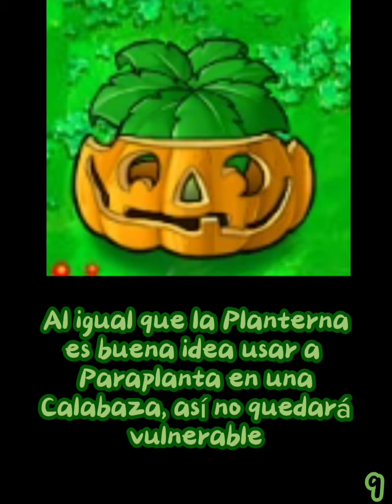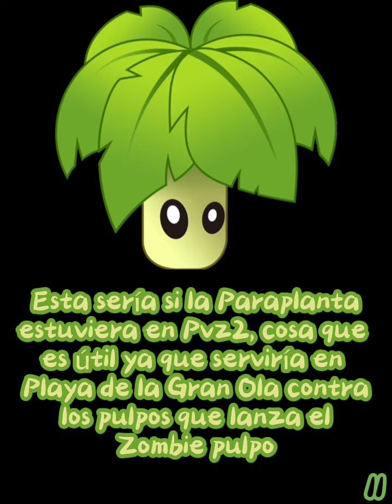☂️Curiosidades de Paraplanta☂️ (PvZ) - GaelitoCrossing